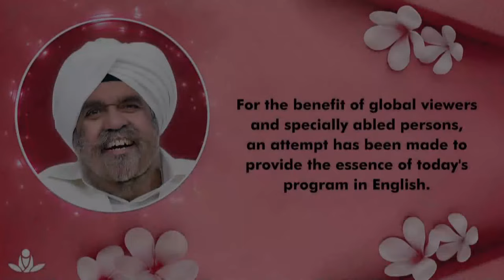Satsang By Sant Rajinder Singh Ji Maharaj - Aug 04, 2022